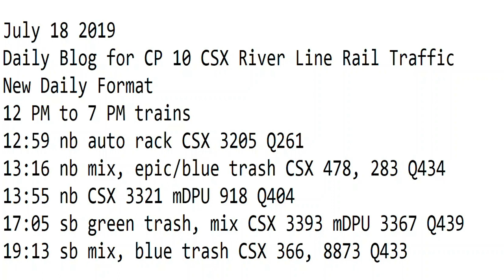7- 18-2019 Trains 12 PM to 7 PM New Format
12 PM to 7 PM trains
12:59 nb auto rack CSX 3205 Q261
13:16 nb mix, epic/blue trash CSX 478, 283 Q434
13:55 nb CSX 3321 mDPU 918 Q404
17:05 sb green trash, mix CSX 3393 mDPU 3367 Q439
19:13 sb mix, blue trash CSX 366, 8873 Q433